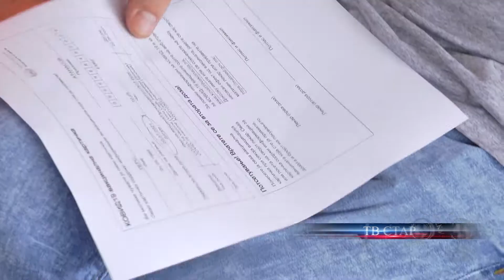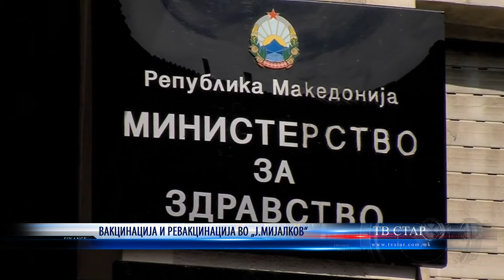ВАКЦИНАЦИЈА И РЕВАКЦИНАЦИЈА ВО „Ј МИЈАЛКОВ“ 22 06 2021